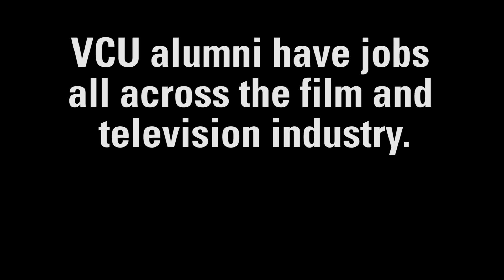Make It Reel: VCU Alumni Working in Film and TV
Costume designers. Stunt artists. Screenwriters. Actors. A steady stream of VCU School of the Arts alumni make their way to Hollywood to work on both the big and the small screens. As awards season approaches, we take a look at just a sampling of the films and TV shows our talented alumni have had a hand in.